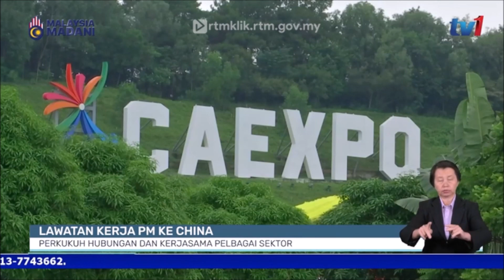18 SEPT 2023 - BP- LAWATAN KERJA PM KE CHINA PERKUKUH HUBUNGAN DAN KERJASAMA PERLBAGAI SEKTOR